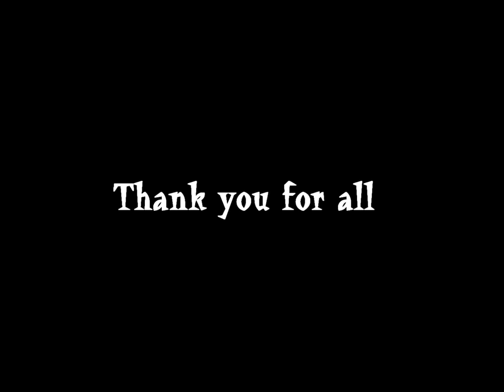【葵武将隊】榊原康政 FILM01